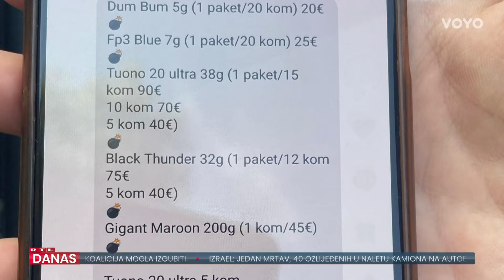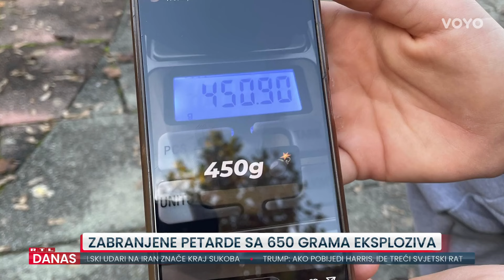Doznajemo gdje se kupuju ilegalna pirotehnička sredstva koja kasnije eksplodiraju | RTL Danas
Sinoć je stanovnike zagrebačkih Vrbana, ali i okolice, uznemirila snažna eksplozija. Nešto prije 22 sata nepoznati je počinitelj aktivirao jače pirotehničko sredstvo u dječjem parku. Oštećena je penjalica na toboganu, i to je srećom jedina šteta. Nema ni ozlijeđenih. Policija za počiniteljem traga, a svjedoci sinoćnje eksplozije kažu da su vidjeli trojicu dječaka, starijih maloljetnika. Policija traga i za počiniteljem slične eksplozije u parku na zagrebačkoj Savici gdje je raznesena klupa. Više pogledajte u videu